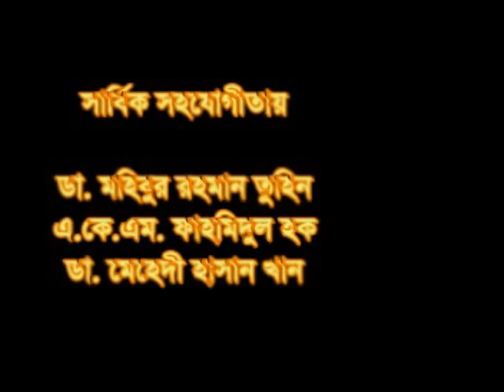স্বাস্থ্য সচেতনতা বিষয়ক দশকের প্রশ্ন উত্তর পর্ব। ডা. আলমগীর মতির গুরুত্বপূর্ণ স্বাস্থ্যতত্ত্ব - 10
ডা.মুকুল-০১৭১২৫৬১৬৭৯
ডা.হানিফ-০১৭১৫২২৯৩৪৭
ডা.আসমা-০১৬৮১৩৫৫০৮৬
ডা.জুয়েল-০১৭১৬৫৬৪১০১